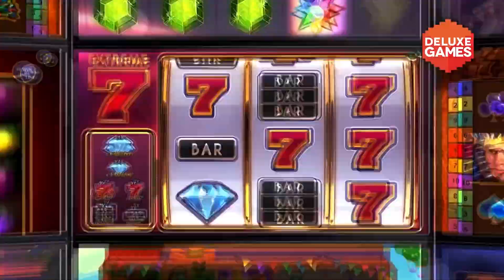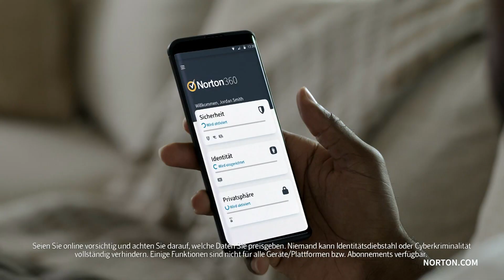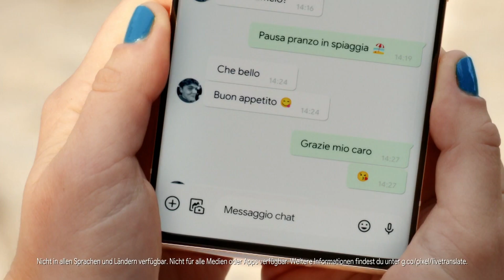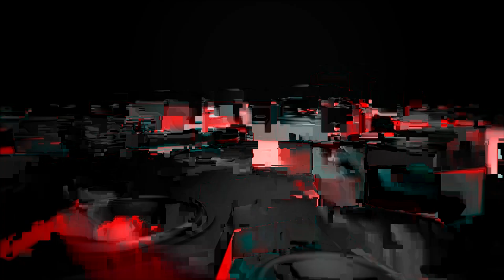Deluxe Music HD - Werbeblock - 05.07.2022 (1)